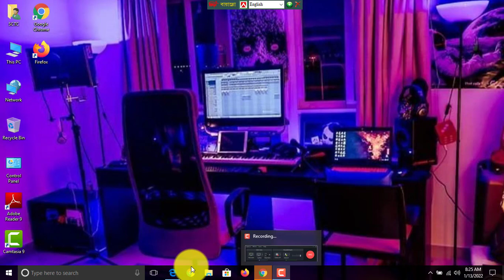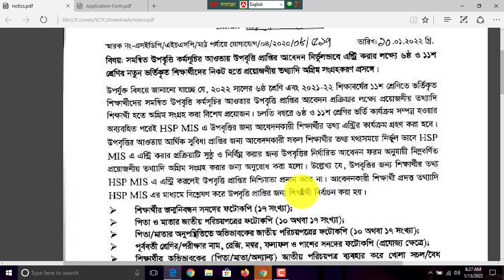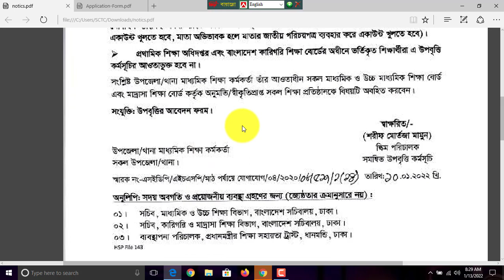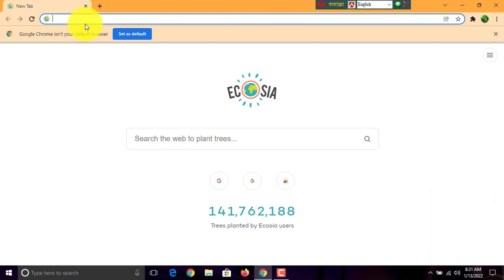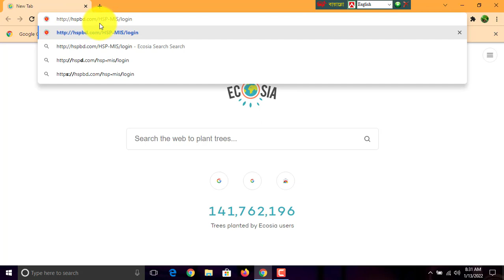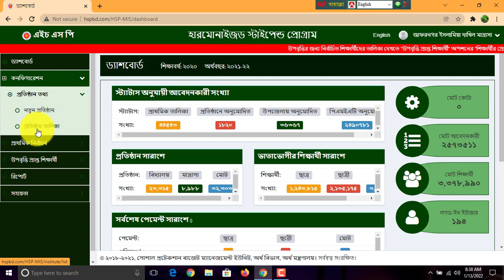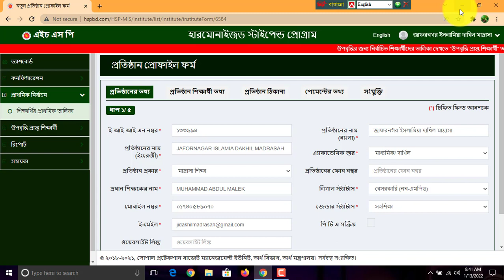HSP MIS Stipend 2022 | Stipend Information Form 2022 | উপবৃত্তি 2022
I have discussed about HSP stipend here. HSP 2022 online application from 6th class to 11th class. Scholarship Form 2022.

উপবৃত্তি-2022
উপবৃত্তি-ফরম